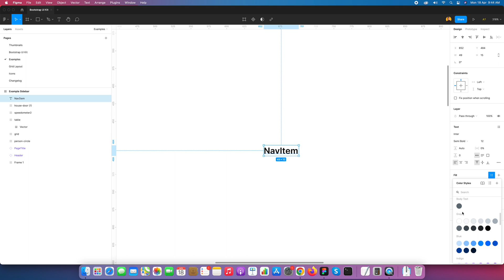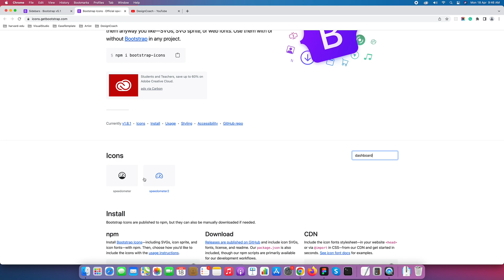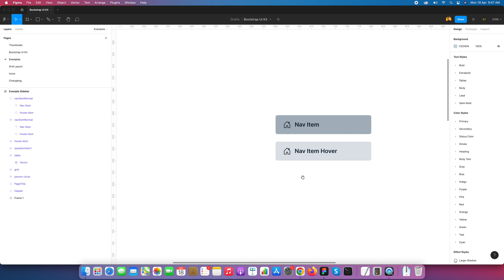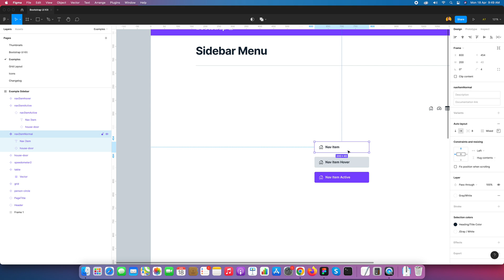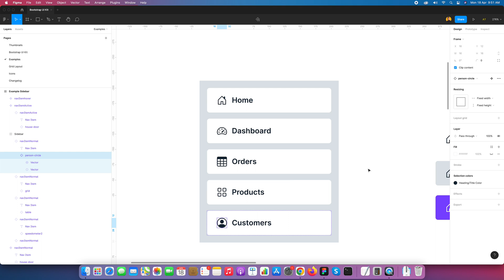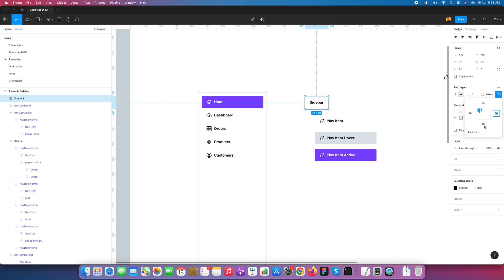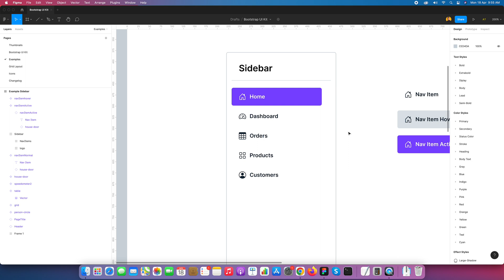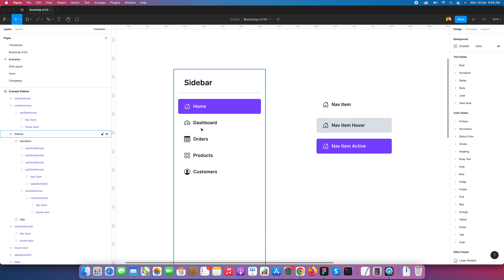How to create a sidebar navigation in Figma? Tutorial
How to create sidebar navigation in Figma?